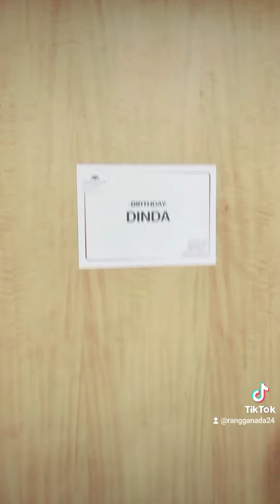rangga nada feat ceu edoh (lipsing)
rangga nada entertaint
vocal + keyboard